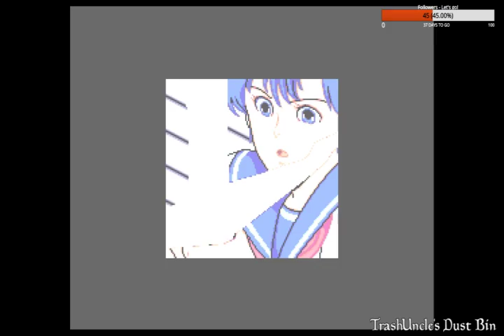TrashUncle | PC Engine CD-ROM Games (Genocide and Valis)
A couple PC Engine CD-Rom games that we played to end out the stream.  Just some quick gameplay.